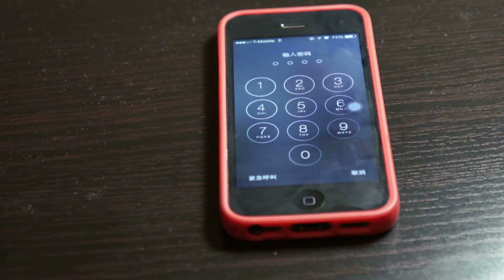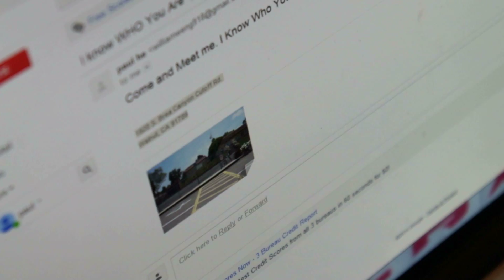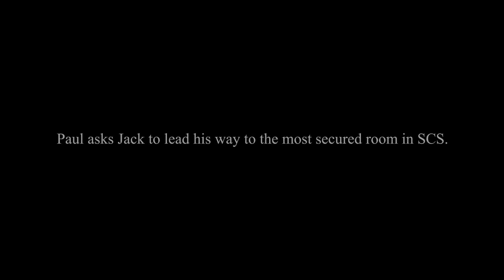Power - William Weng